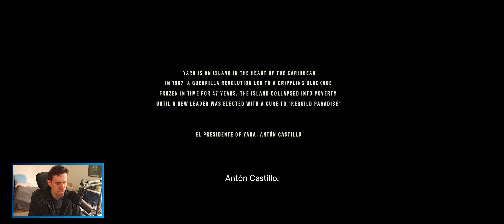[LET'S PLAY] Far Cry 6 - Episode 1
Rediffusion du Live. Découverte sur Far Cry 6, la révolution de la sauce secrète?

PC:
- ASUS ROG STRIX Z490-E GAMING
- Asus GeForce RTX 3080 ROG STRIX OC Gundam
- Intel Core i9 10850K + NZXT KRAKEN X62
- HyperX Predator RGB - 2 x 16 Go (32 Go) - DDR4 3600 MHz - CL17
- Samsung 850 EVO 1TB + Crucial M500 240GB
- Be Quiet! Dark Power Pro 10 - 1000W 80PLUS GOLD
- Lian Li O11D XL ROG Certified - Blanc